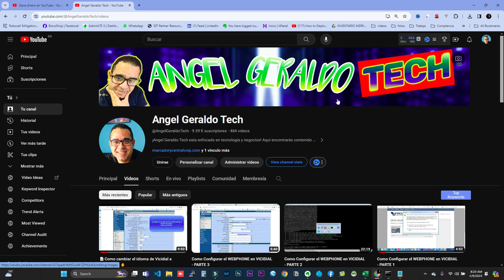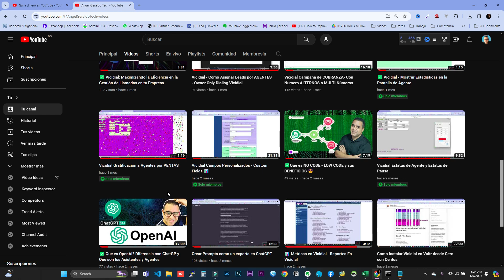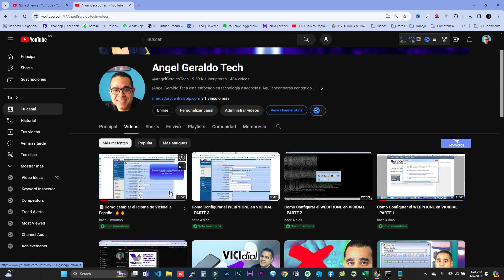Como Instalar WebPhone y Cambiar el Idioma en VICIDIAL